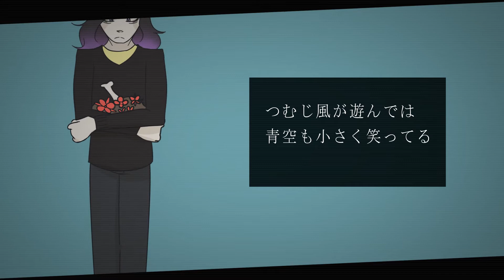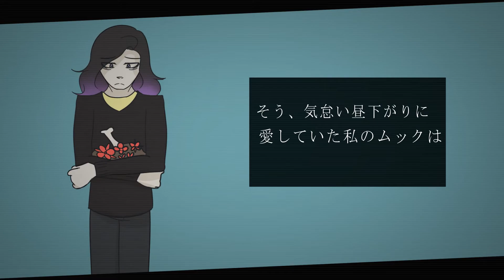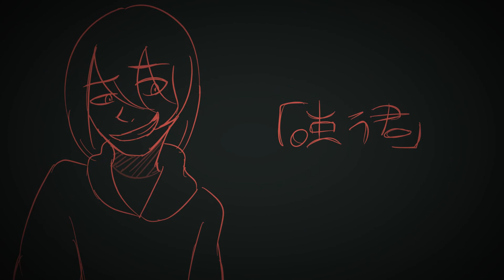[BNHA OCs] Leave it to Yotsuya-san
I'll add subtitles later!